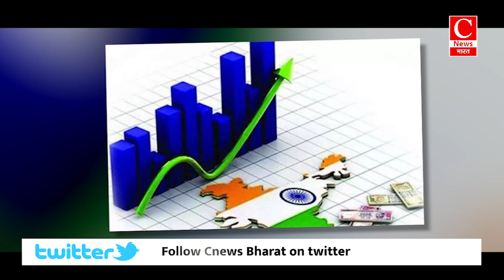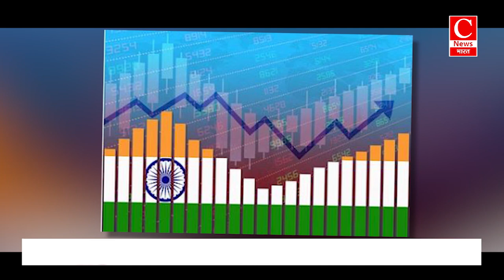1947 से 2024 तक...77 साल में कितना बदला भारत? कहां से कहां पहुंचे हम || Cnews Bharat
1947 से 2024 तक...77 साल में कितना बदला भारत? कहां से कहां पहुंचे हम || Cnews Bharat

IndependenceDay2024